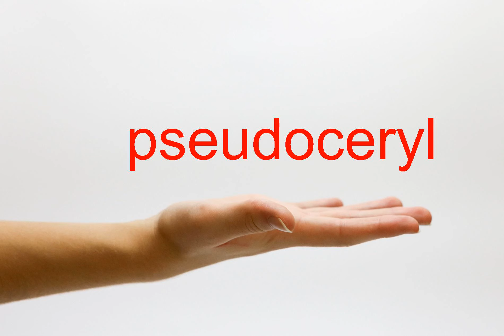How to Pronounce pseudoceryl - American English